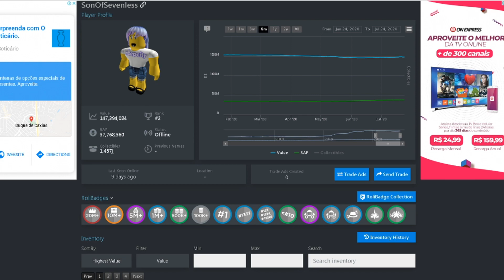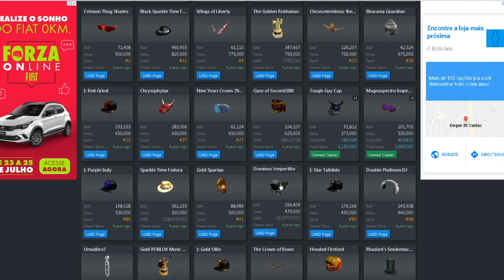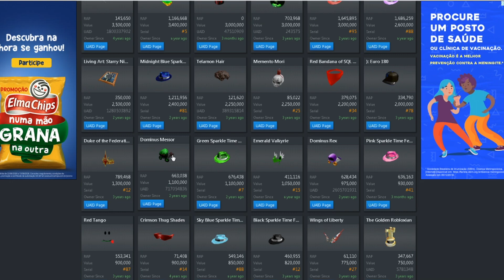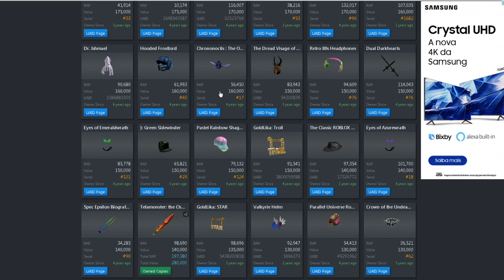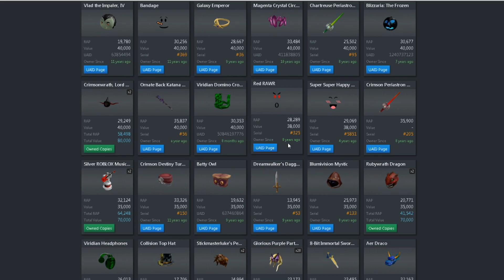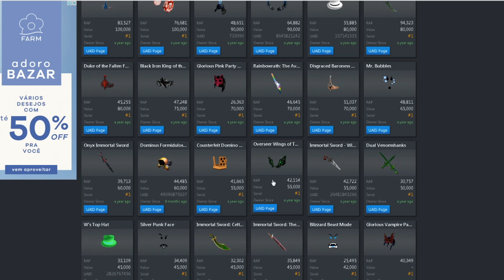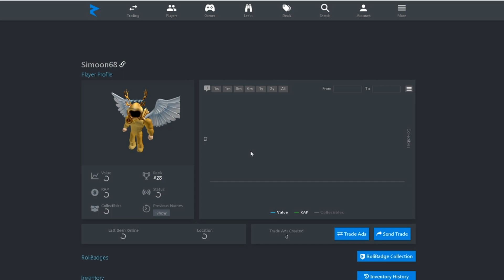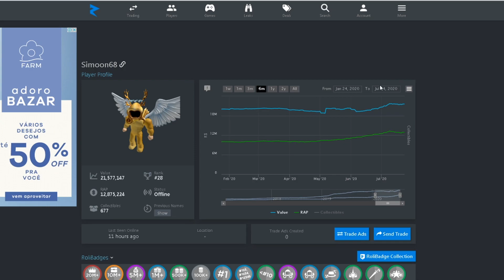AS CONTAS MAIS RICAS EM ROBUX E ITENS NO ROBLOX 2020